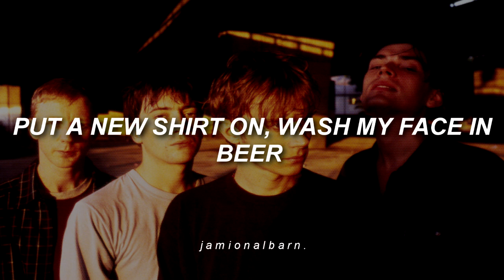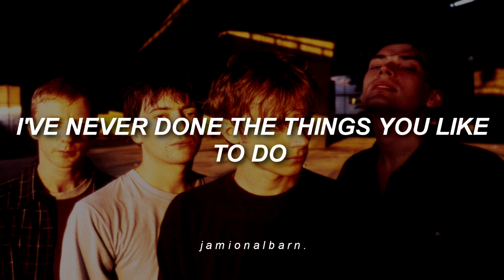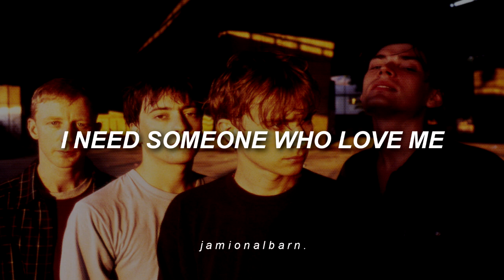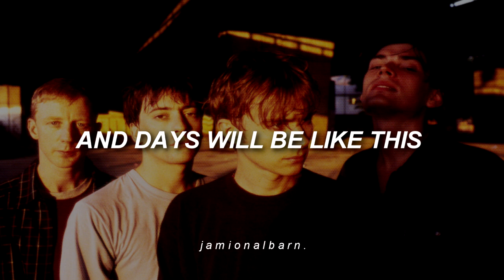Blur - All Your Life (Lyrics)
Por el aniversario #22 de su álbum homónimo. uwu

Album: Blur (Special Edition)
Year: 1997